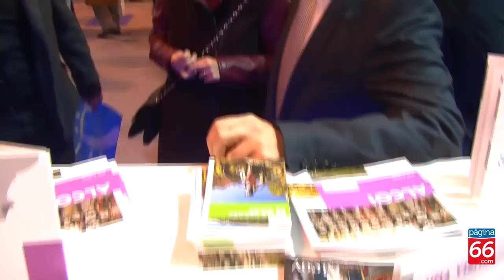Encuentros en Fitur 2014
Encuentros en Fitur 2014. Triki, Paco Porras, Avelino y Fabra